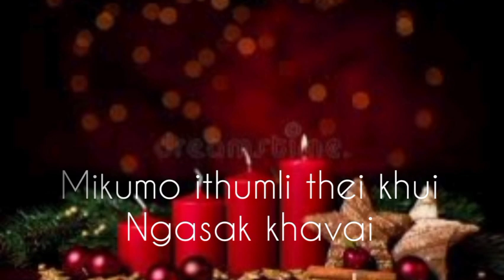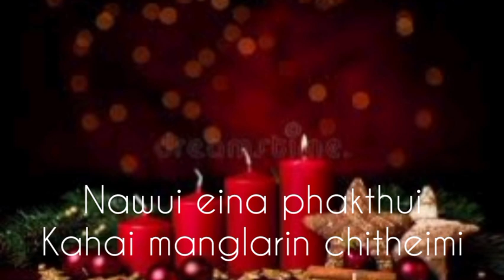Hakhamaha - leikashi - Tangkhul - Christmas - Song - Karaoke